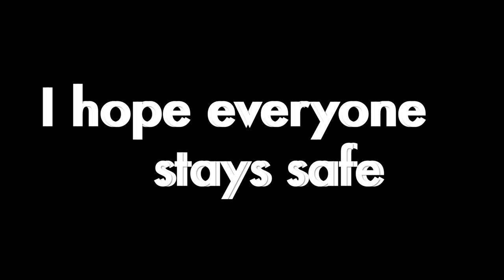Short Landing Vs Short Landing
Quick comparison between a short runway for general aviation and a short runway for a Powered Paraglider/PPG